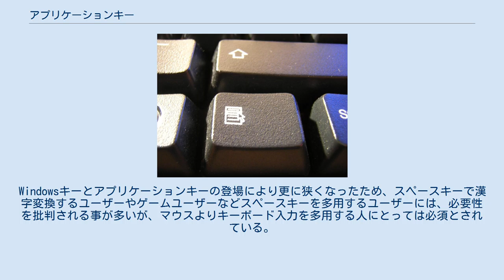アプリケーションキー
アプリケーションキー アプリケーションキーまたはメニューキー（英：Menu key）とは、Microsoft Windows用のパーソナルコンピュータのキーボードに配置されている場合があるキーの1つであり、キートップにはメニューとマウスカーソルのマークが刻印されている。
 Windowsを中心としたコンピュータ用のキーボードに存在する場合がある。
このキーが存在しないキーボードもある。
 通常はキーボードの右側のAltキーとWindowsキーの間、または右側のAltキーとコントロールキーの間に位置している。
キートップには、メニューとその上に置かれているカーソルが描かれた、小さいアイコンが刻印されている。
 Windowsキーと同時に登場した。
搭載や使用はオプションであり、Windowsを使用する上で必須ではない。
 基本機能は、マウスの右ボタンをクリックした場合と同様で、コンテキストメニューが表示される。
ショートカットキーの「Shift + F10」とも同様である。
マウスカーソルの位置によっては、コンテキストメニューが表示されない場合もある。
アプリケーションキーは通常、マウスに右ボタンが無い場合などに使われる。
 いくつかのWindowsパブリックターミナルでは、セキュリティの観点からユーザーに右クリックをさせないように、キーボードにアプリケーションキーが存在しない場合がある。
 日本語キーボード（JISキーボード）では、かな漢字変換のキーの存在のためにスペースキーの幅が狭い。
Windowsキーとアプリケーションキーの登場により更に狭くなったため、スペースキーで漢字変換するユーザーやゲームユーザーなどスペースキーを多用するユーザーには、必要性を批判される事が多いが、マウスよりキーボード入力を多用する人にとっては必須とされている。
(ほとんどの場合マウスを使ってメニューをたどるより、メニューキー＆カーソルキーを使用した方が操作が早い、急いでいてもカーソルキーをたたく回数さえ指が覚えていればクリック位置のズレで間違うマウス操作よりも正確にできる) Ubuntuでは「メニューキー」と呼ばれる。